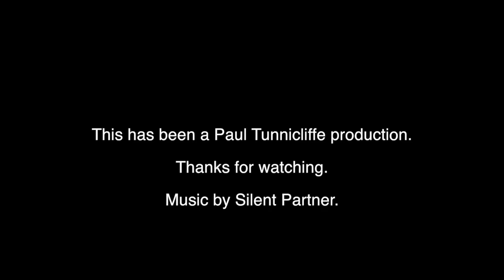Tool Caddy Part 3 (Fitting the bottom and preparing the handle)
In this part I cut out the bottom and using the router cut the rebates to fit the bottom.
I then move onto cutting the mortice and tennon for the handle and final shape it.